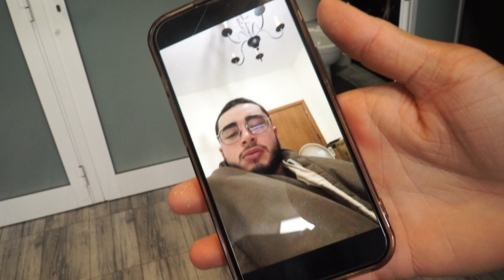INSANE Chest Workout - Bulk Day 30 - SLEEPING WITH A FAN?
ANOMALY BULK DAY 30.

BEST SUPPS (CODE ANOMALY TO SUPPORT ME)